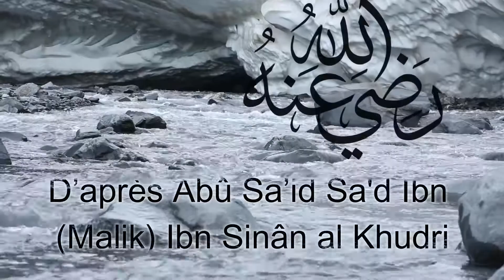Tout préjudice est illégal Hadith Nawawi 32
Hadith Nawawi 32
Hadith Nabawi